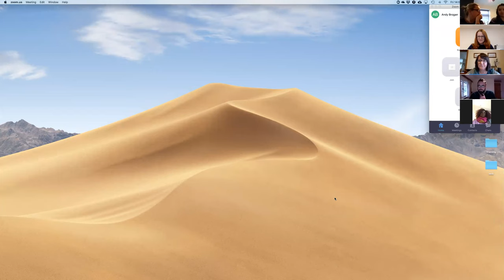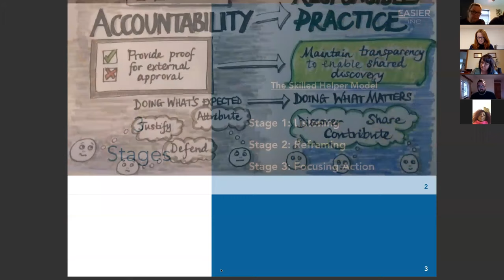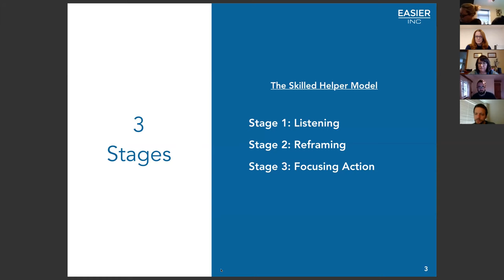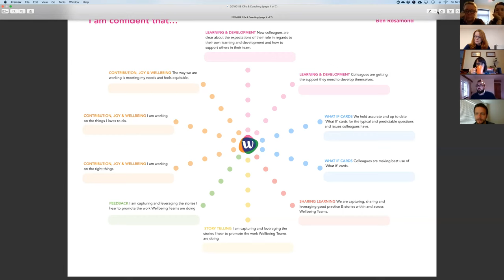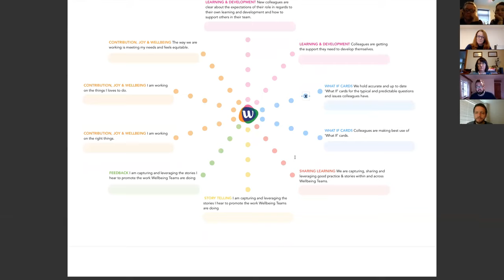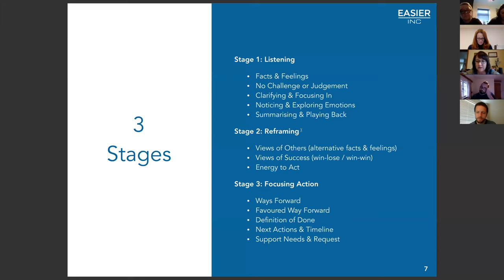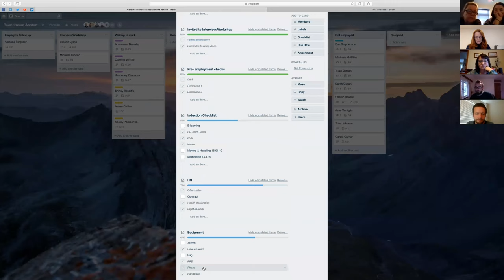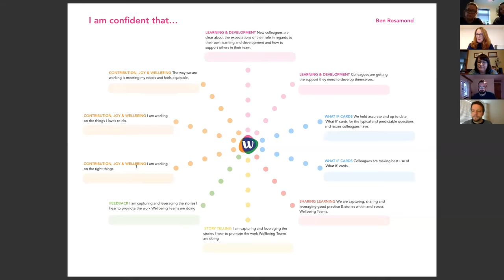Andy Brogan introduces Confirmation Practices